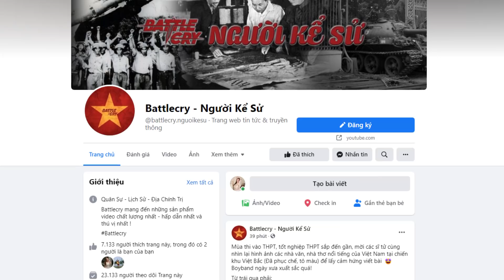TRẬN ĐỒNG HỚI - TIÊM KÍCH MIG-17 VIỆT NAM "HẠ NHỤC" HẠM ĐỘI 7 HOA KỲ | CHIẾN TRANH VIỆT NAM #55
TRẬN ĐỒNG HỚI - TIÊM KÍCH MIG-17 VIỆT NAM "HẠ NHỤC" HẠM ĐỘI 7 HOA KỲ

Sau trận Trân Châu Cảng, Không quân Nhân dân Việt Nam là lực lượng duy nhất trên thế giới thực hiện không kích vào chiến hạm Mỹ. Trận Đồng Hới là 1 trận đánh quan trọng giữa Hạm đội 7 Hải quân Hoa Kỳ và các đơn vị pháo bờ biển, và phân đội 2 máy bay chiến đấu  MiG-17 của Không quân Nhân dân Việt Nam (KQNDVN) vào ngày 19 tháng 4 năm 1972 tại bờ biển Đồng Hới, tỉnh Quảng Bình. Đây là lần đầu tiên MiG-17 của Không quân Nhân dân Việt Nam tấn công Hạm đội 7 của Mỹ.